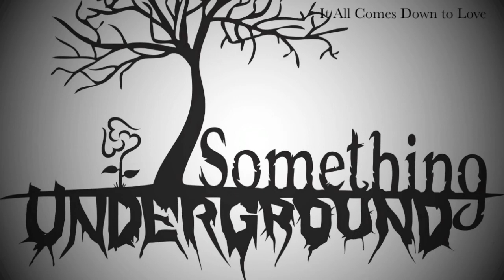We Are One EP _ Something Underground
We Are One EP
Something Underground

1. We Are One
2. It All Comes Down to Love
3. Separated

Songs written by Something Underground
Produced by Elan Morrison and Jerad Lee Gosselin
Recorded at Colorado Sound (Denver, CO)
Engineered by JP Manza, Elan Morrison, Jared Lee Gosselin